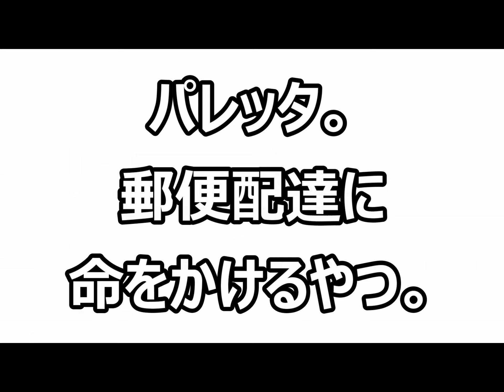【#8】超絶神ゲー(紙ゲー)の原点！ マリオストーリー実況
郵便配達に命をかけるやつ！

ペーパーマリオシリーズ待望の新作
『ペーパーマリオ オリガミキング』が
7月17日に発売！ということで
シリーズの原点であるこちらのゲームを
懐かしみながら実況していきます！